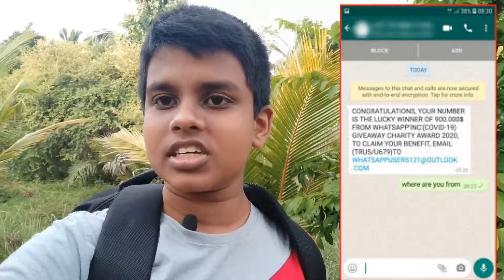whatsapp spams |50 SUBSCRIBERS special |what is Hoax | SaNa Lk | sinhala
🟠Images and videos used are not owned by SaNa Lk and the true rights should be given to original user.🟠